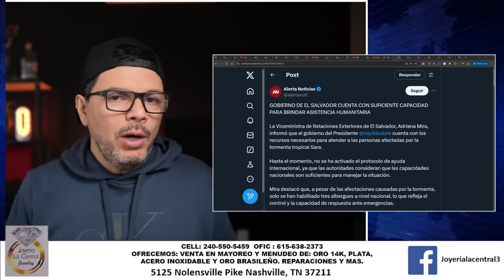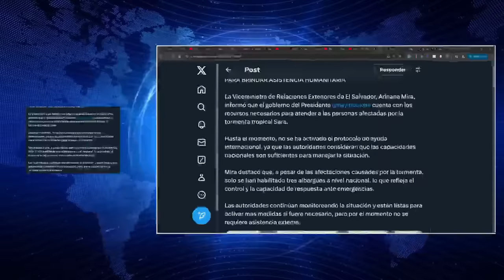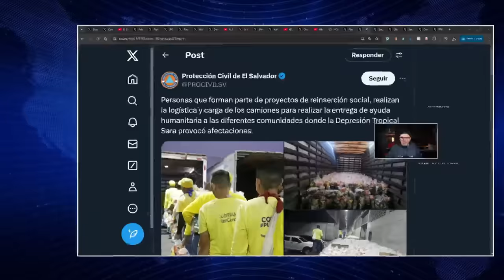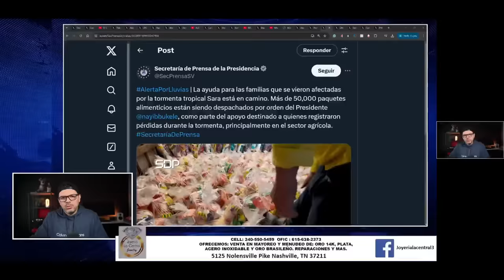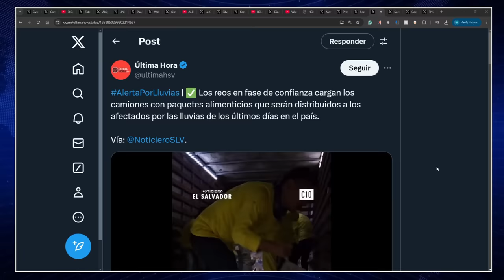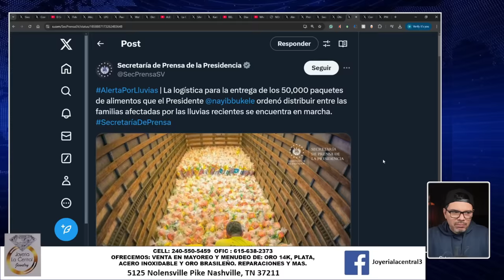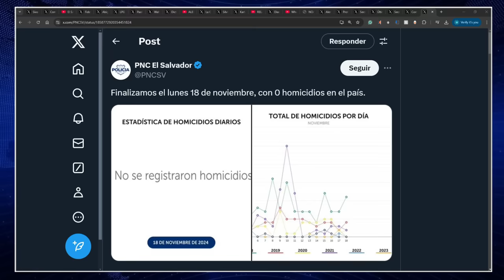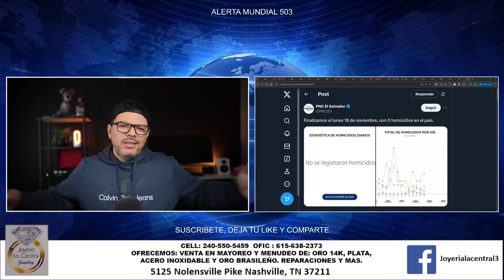BUKELE LE CERRO LA BOCA A OPOSITORES, POR EL MOMENTO NO NESECITA AYUDA INTERNACIONAL POR LA TORMENTA